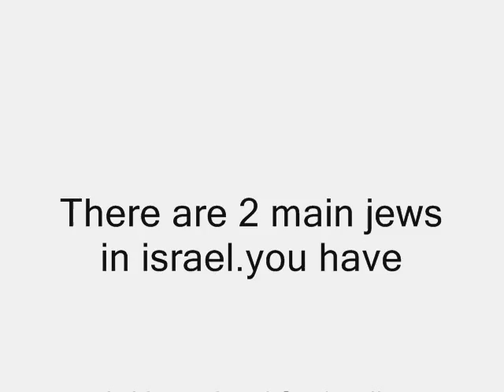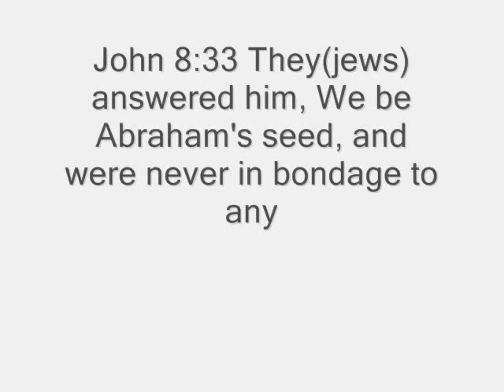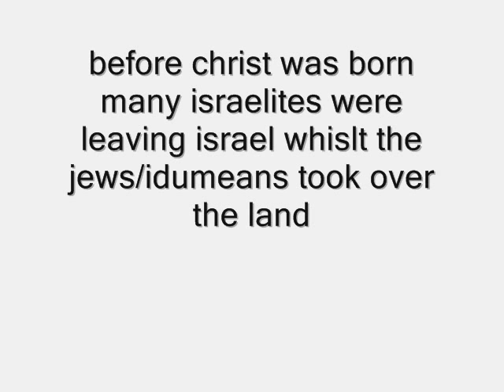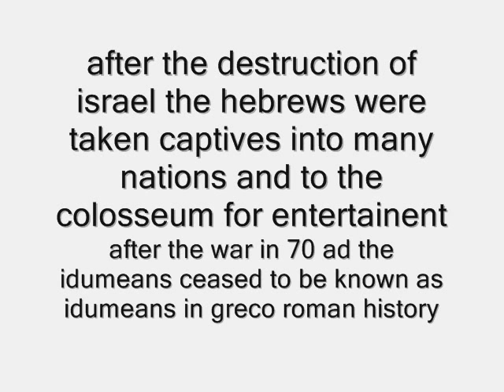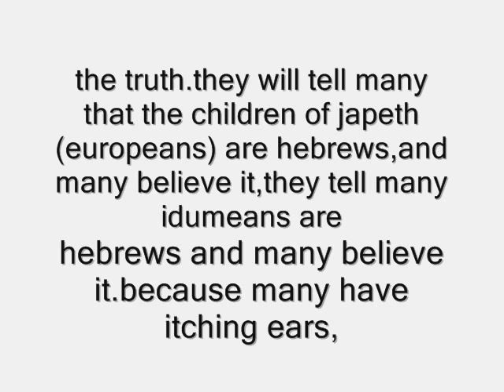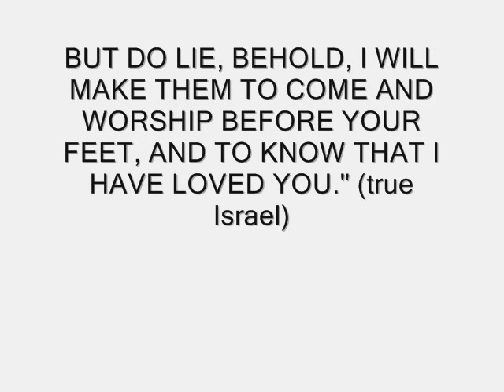Origin Of The Jewish people part 1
Ezekiel 36:5 Therefore thus saith the Lord GOD; Surely in the fire of my jealousy have I spoken against the residue of the heathen, and against all Idumea (serphardic jews), which have appointed my land into their possession with the joy of all their heart, with despiteful minds, to cast it out for a prey.
Titus 1 10 For there are many unruly and vain talkers and deceivers, specially they of the circumcision:

11 Whose mouths must be stopped, who subvert whole houses, teaching things which they ought not, for filthy lucre's sake.

12 One of themselves, even a prophet of their own, said, the Cretians are alway liars, evil beasts, slow bellies.

13 This witness is true. Wherefore rebuke them sharply, that they may be sound in the faith;

14 Not giving heed to Jewish fables, and commandments of men, that turn from the truth.

15 Unto the pure all things are pure: but unto them that are defiled and unbelieving is nothing pure; but even their mind and conscience is defiled.

16 They profess that they know God; but in works they deny him, being abominable, and disobedient, and unto every good work reprobate.
this is an overview of the israelites and edomites/jews history
the info in the video is taken from
the jewish encyclopedia
the bible.com.